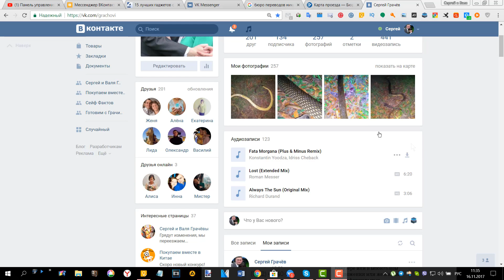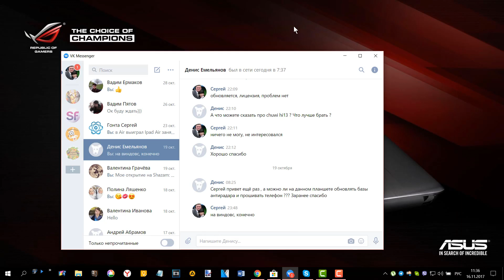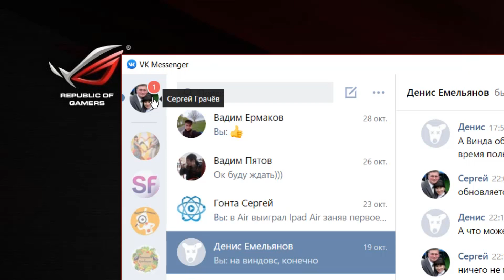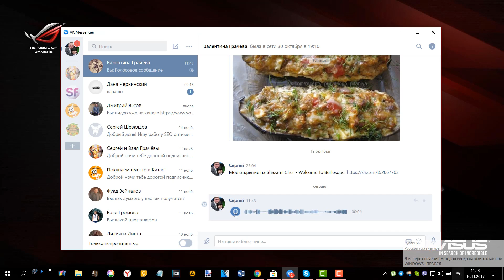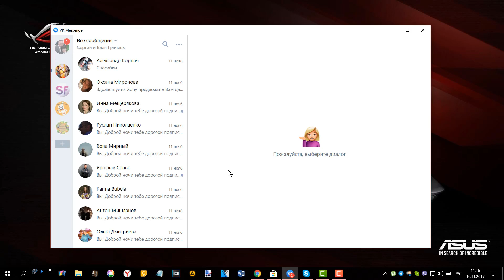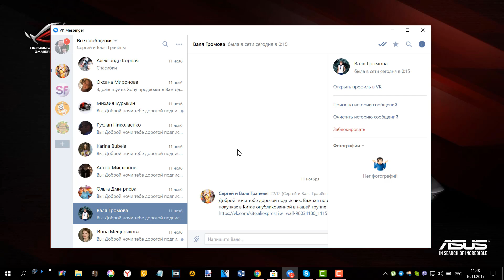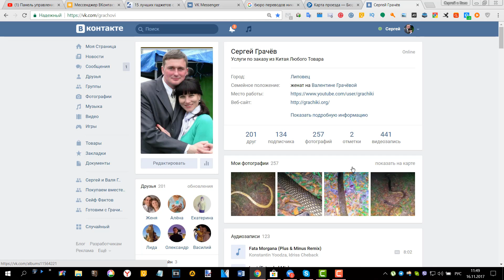Мессенджер для ВКонтакте на Windows ПК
💳►Не забудь про EPN CashBack, регистрируйся и верни процент с покупки, экономь также как и мы

🎥Наш канал подключен к партнёрской сети AIR. Это одна из лучших партнёрок с отличной тех. поддержкой, которая нас никогда не подводила.
Чтобы подключиться к Партнерской сети AIR, на твоем канале должны быть:
– канал не должен нарушать Принципы сообщества и должен иметь только авторский контент;
– также твой канал должен быть связан с AdSense.
И наш опыт станет вашим.